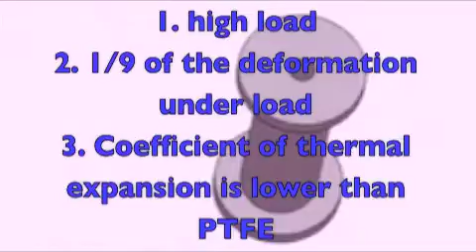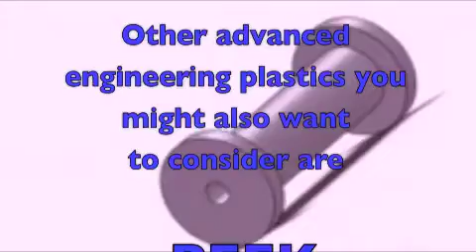FLUOROSINT - What is it exactly?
Chemical resistant similar to PTFE
Temperature range up to 500°F (260°C)

Comparison to PTFE
1. high load
2. Approximately 1/9 of the deformation under load
3. Coefficient of thermal expansion is lower than PTFE
4. Good bonding properties compared to reinforced PTFE.

                                OTHER FACTS

Low frictional properties and dimensional stability.
Ideal for seats and seals

Other advanced engineering plastics you might also want
to consider are

Ketron® PEEK or Duratron®